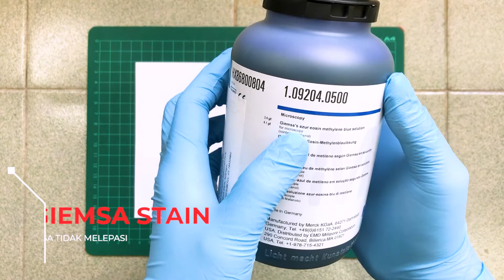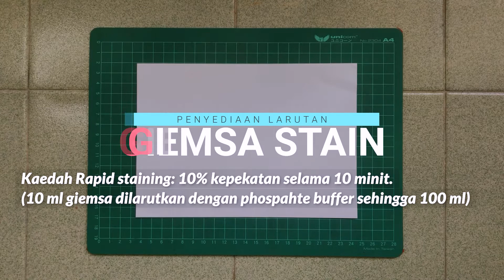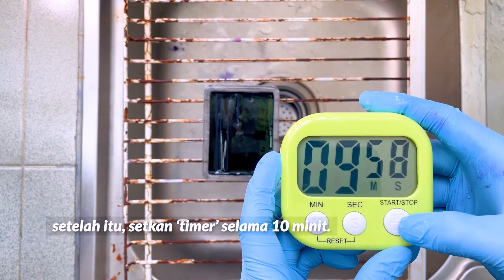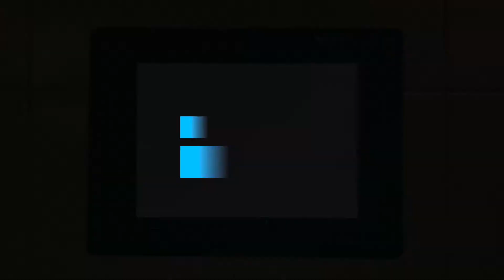How to stain Blood film for malaria parasite (BFMP) slide using Giemsa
(Pencelupan slaid BFMP menggunakan pencelupan Giemsa.)

A short video on how to stain BFMP slides using the giemsa using  Rapid Staing method.
Video ringkas cara pencelupan slaid BFMP dengan menggunakan pencelup giemsa kaedah pencelupan cepat.

1) How to make thin & thick blood smear for BFMP & Filariasis.

2) Staining Technique of BFMP Slaid (finger prick & EDTA Blood) & How to Avoid Smear From Tear Off.

3) EXPERIMENT: Does EDTA blood smear taking longer time to dry then Finger Prick Smear ?
(EKPERIMEN: Adakah smear dari sampel darah EDTA lebih lambat kering berbanding smear dari sampel 'Finger Prick' ?)

Special thank to:
Nirzayanna
Rabnizam
Dorinmia